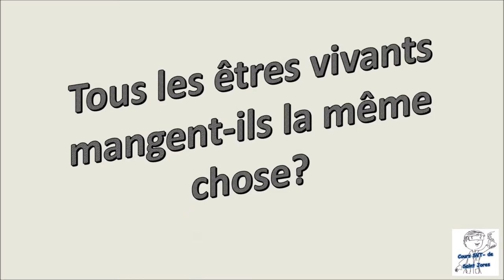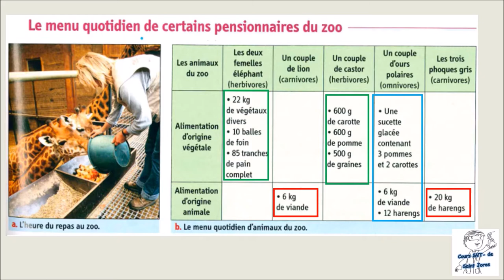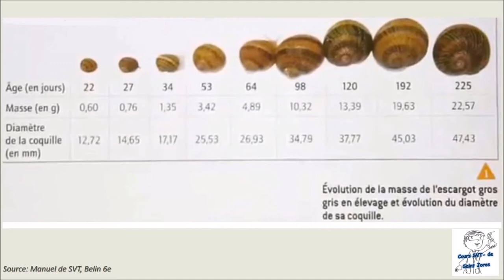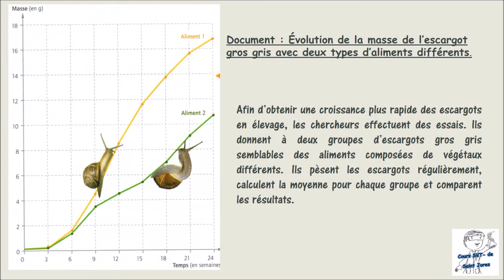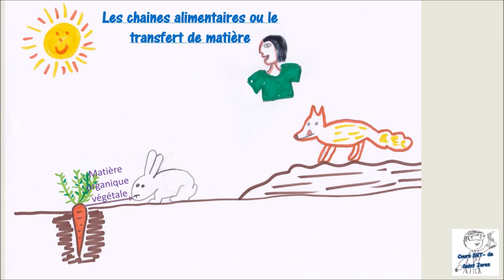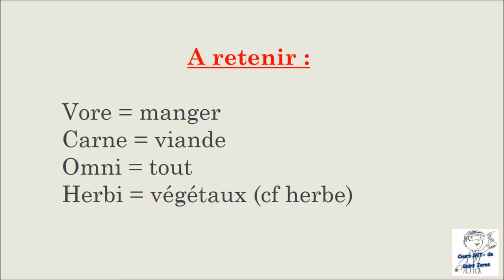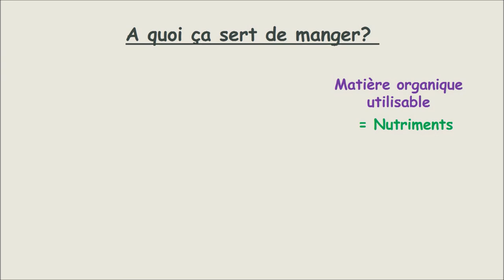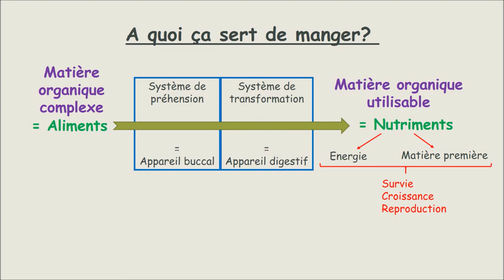Capsule_A quoi ça sert de manger?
Capsule réalisée  à partir du travail de ProfSVT71

 Rappels sur la nutrition animale pour les 5e. Vidéo créée pour guider les élèves lors des travaux de classe.